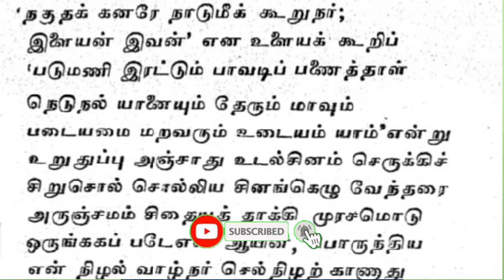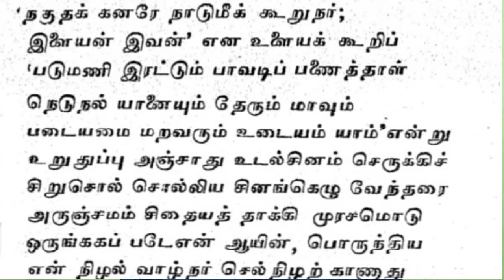பாண்டியர்களின் வரலாறு -3 Pandiyas's History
Pandiyar history
pandiyan full history

நெடுஞ்செழியன் சங்ககாலப் பாண்டிய நாட்டினை ஆட்சி செய்த பாண்டிய மன்னராவார். தனது தந்தையின் இறப்பிற்குப் பின்னர், சிறு வயதிலேயே முடிசூட்டப்பட்ட இவர், தான் செய்த தலையாலங்கானத்துப் போரினால் சிறப்படைந்தவர். இவர் போருக்குச் செல்லும் போது, சிறுவர்கள் அணியும் ஐம்படைத் தாலியைத் தன் காலில் இருந்து கழட்டவில்லை என்பதை வைத்து, இவர் மிகச்சிறு வயதிலேயே போருக்குச் சென்றார் எனலாம்.

நடுதக்கனரே நாடுமீக் கூறுநர்
இளையன் இவன்' என உளையக் கூறி

படுமணி இரட்டும் பாஅடிப்பணைத்தாள்

நெடுநல் யானையும் தேரும்,மாவும்

படைசுமை மறவரும் உடையம் யாம் என்று

உறுதுப்பு அஞ்சாது உடல் சினம் செருக்கி

சிறுசொல் சொல்லிய சினங்கெழு வேந்தரை

அருஞ்சமம் சிதையத்தாக்கி முரமொடு

ஒருங்கு அகப்படேஎன் ஆயின்-பொருந்திய

என் நிழல் வாழ்நர் செல்நிழல் காணாது

கொடியன் எம் இறை' எனக்கண்ணீர் பரப்பி

குடிபழி தூற்றும் கோலேன் ஆகுக

ஓங்கிய சிறப்பின் உயர்ந்த கேள்வி

மாங்குடி மருதன் தலைவனாக

உலகமொடு நிலைஇய பலர் புகழ்சிறப்பின்

புலவர் பாடாது வரைக என்நிலவரை

புரப்போர் புன்கண்கூர

இரப்போர்க்கு ஈயா இன்மையான் உறவே

  மன்னர்  புலவனாகவும் விளங்கினான். இவனது ஒரே ஒரு பாடல் புறநானூறு 72 எண்ணுள்ள பாடலாக உள்ளது. அதில் அவன் வஞ்சினம் கூறுகிறான். இது செய்யாவிட்டால் எனக்கு இன்னது நேரட்டும் என்று பலர் முன் கூறுவது வஞ்சினம்.

நாற்படை நலம் உடையவர் என்று தன்னைத் தானே புகழ்ந்துகொண்டு செருக்கோடு என்னைப்பற்றிச் சிறுசொல் கூறி, என்னோடு போரிடுவோர் எல்லாரையும் ஒன்றாகச் சிதைத்து, என் அடிக்கீழ் நான் கொண்டுவராவிட்டால்,

என் குடிமக்கள் என்னைக் கொடியன் என்று தூற்றுவார்களாக!
மாங்குடி மருதனைத் தலைவனாகக் கொண்ட என் புலவர்-சங்கம் என்னைப் பாடாது போகட்டும்!
என்னைப் பாதுகாப்போர் துன்பம் கொள்ள, இரவலர்களுக்கு வழங்கமுடியாத வறுமை என்னை வந்தடையட்டும்!
-இவ்வாறு இவன் கூறுவதில் இவனது நற்பண்புகள் வெளிப்படுகின்றன .